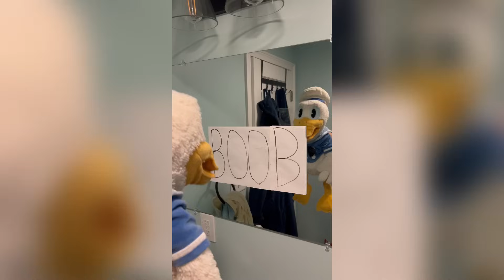Donald Ducc REACTS To Skibidi Toilet TikToks! *YOU CANT MISS THIS!*